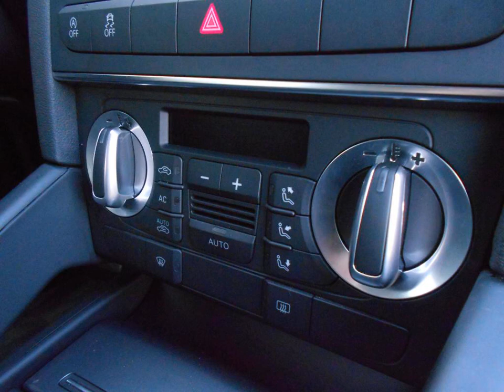AUDI A3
Merk en model: AUDI A3
Uitvoering: 1.6 Tdi Sportback *Navi*Climat Control*
Transmissie: Handgeschakeld
Brandstof: Diesel
KM stand: 142000
Bouwjaar: 2011
Gewicht: 1290

Bedrijf: Eurodecars
Plaats: Kerkrade